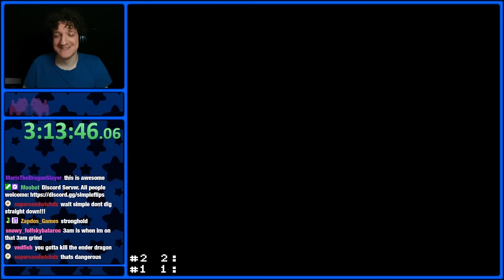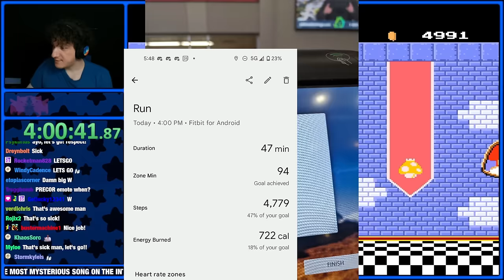We raced WIDE Peach's Adventure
Download both on PC and mobile for FREE! and get 40+ heroes for free!
Use my CDKey  AFKJourney88  to get 100 diamonds & 18888 golden coins!

Edited by: @Network50